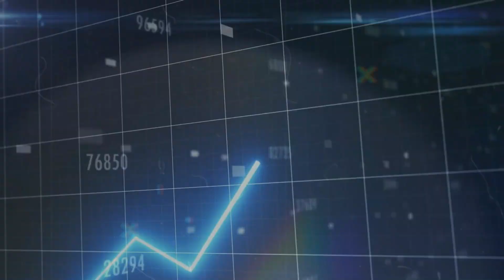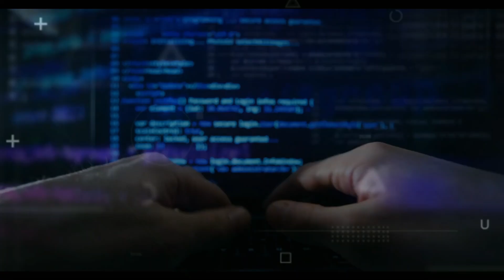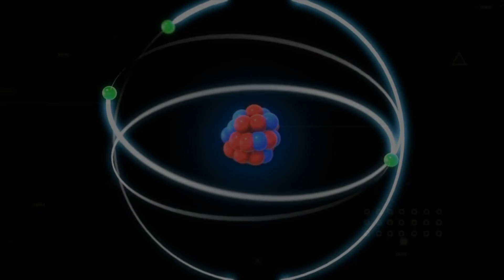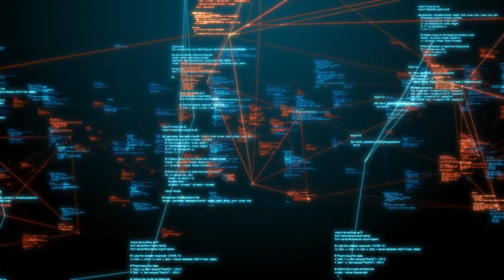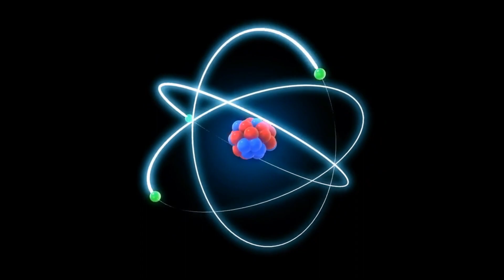Quantum Computing Will Transform AI by 2027?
In this video, we explore the fascinating intersection of quantum computing and artificial intelligence (AI). By 2027, quantum computing is poised to revolutionize the field of AI, unlocking new possibilities and transforming the way we approach complex problems.

🔬 Topics Covered:

What is quantum computing and how does it work?
The impact of quantum computing on AI algorithms and machine learning models
Advantages and challenges of quantum computing for AI applications
How to invest in quantum AI technologies
Quantum mechanics and its role in shaping the future of AI
🚀 Join us on this journey into the quantum realm and discover how quantum computing will reshape the AI landscape by 2027!